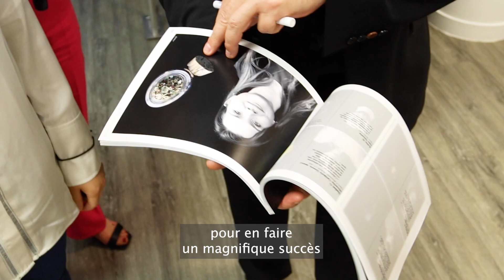L'art pour sublimer vos talents !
Après une première saison qui a battu tous les records, c’est parti pour la saison 2 de Gueules de l’emploi !

Message à toutes les entreprises qui souhaitent mettre en lumière leurs collaborateurs, cette exposition est faite pour vous !

Découvrez la présentation de cette nouvelle édition avec @Didier Pitelet et @Christophe Duron.